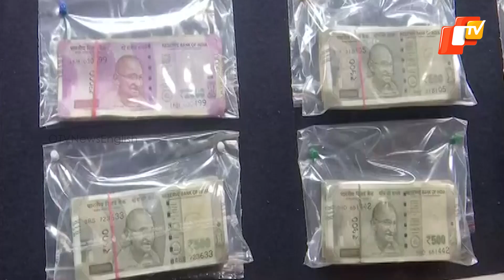Hyderabad Police Busts ATM-CDM Fraud Racket | OTV News English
Hyderabad Police Busts ATM-CDM Fraud Racket